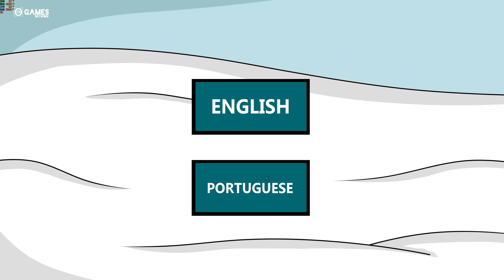HAT'S REVENGE - GAMEPLAY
FULL GAMEPLAY WALKTHROUGH PLAYTHROUGH 4K PC INDIE GAMES FREE GAMES NEW GAMES 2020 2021